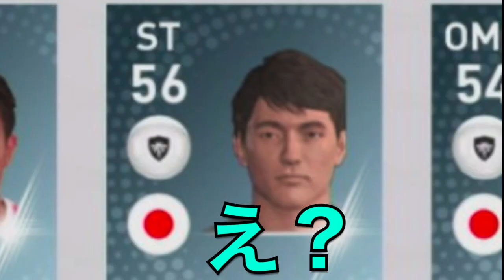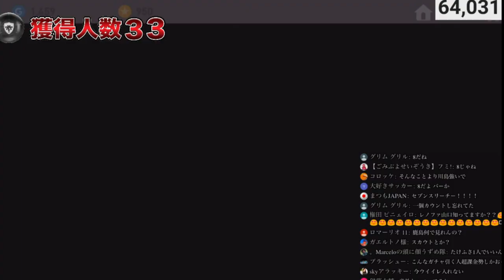【爆誕】JリーグガチャでKINGと天才を手に入れました!! ウイイレアプリ2019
アプリ闇深し…

☆☆☆☆メッスメンバー☆☆☆☆
・オガオガさん
・ゆけ読者さん
・Top mustangさん
・JB starさん
・ウルフさん
・ザキさんさん
・佐藤志龍さん
・エルネコさん
・3mu ei3さん
・黒猫さん
・Masa yan
・zaki miyaさん
・フォートナイトキモティィさん
・まぁれChさん
・和歌山みかんさん
・totoroman 77さん
・j oさん
・マメチクBさん
・シルバDavidさん
・甘党ナイルさん